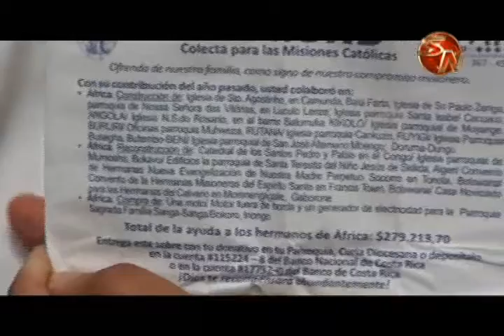Testimonio sobre las misiones será presentado este domingo en la Catedral